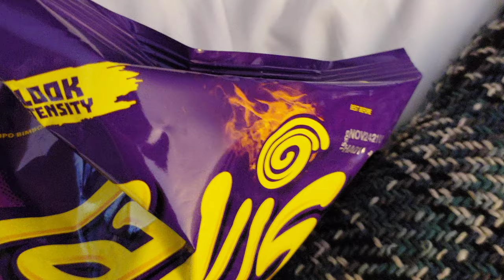Thomas & Paxton's Vacation Skits #4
Lol. No one remembers that this was a common gag on my channel back in the day.